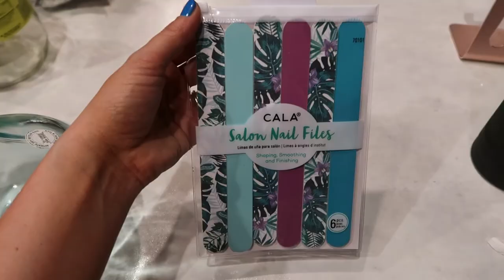Day in my life...Commuter Vlog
Hey guys! Happy Tuesday! I hope you’re having an amazing day! Today’s VLOG is honestly just a lot of me talking and going about my weekend work morning routine & then coming home at the end of the day. On my lunch break I got a couple fun home decor items so I shared those as well! I hope you have the best week ever. 🤍

♡ my normal links

F̳R̳E̳E̳ Audible Trial

Organization Essentials

Cute Planters

*Side Note: you are NOT charged until you receive your box, try everything on & check out. Shipping BOTH WAYS is free!
If you have ANY questions- please reach out!

WYZE Camera (we use to watch our koda)
*CHEAP BUT AMAZING!!